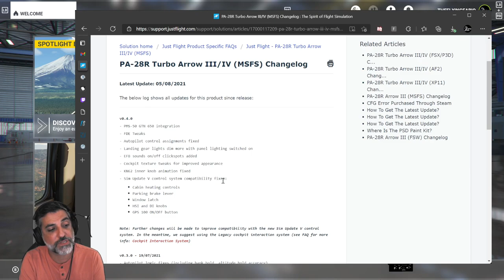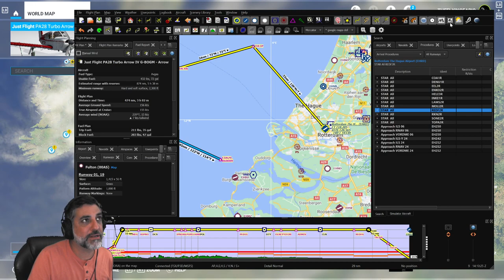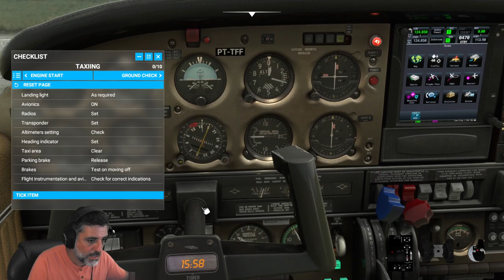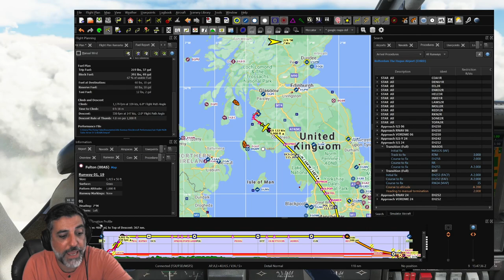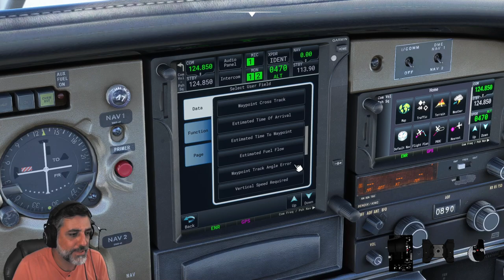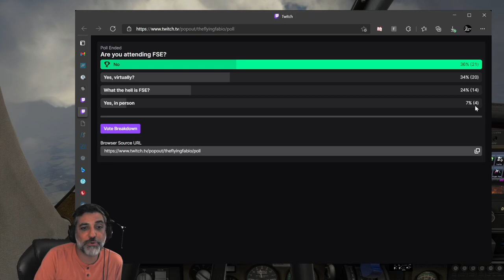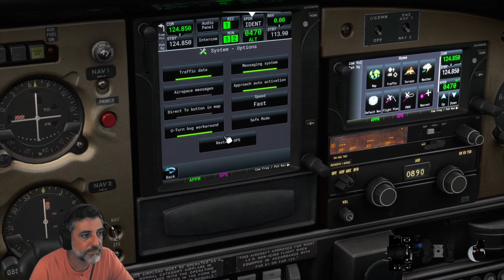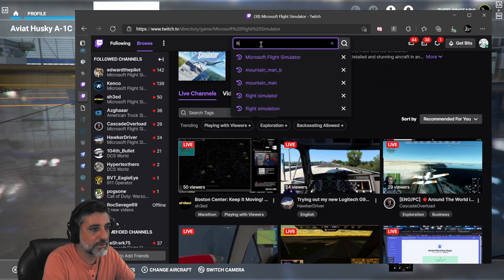FerryFlight™️ - Leg 7 - Prestwick to Rotterdam - Second Attempt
TheFlyingFabio continues his adventure of ferrying Just Flight's Piper Turbo Arrow from Florida to Europe... will he have what it takes to see this grueling test through? Follow along and find out!